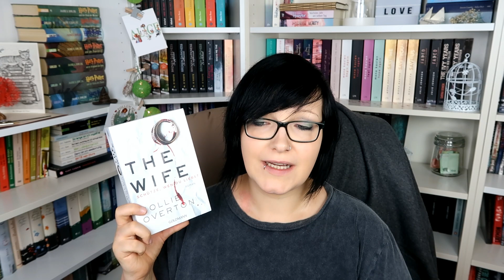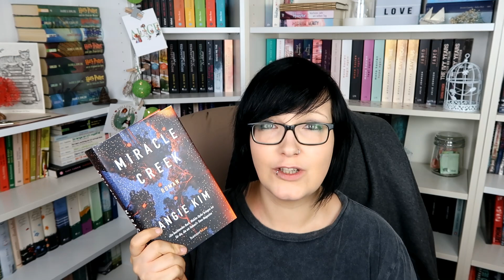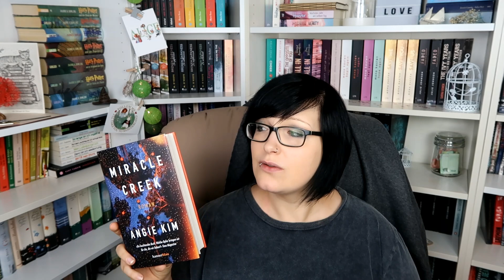[zuletzt gelesen] 📚😱 Spannung, Intrigen und Science Fiction 😱📚︱Neuheiten︱gelesen︱Thriller︱Roman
--- Infos ---

📚 The Wife*

📚 Tu es. Tu es nicht*

📚 Die Frequenz des Todes*

📚 Miracle Creek*

📚 Gestohlene Erinnerung*

Mein Account bei Tauschticket: Kristinchen87